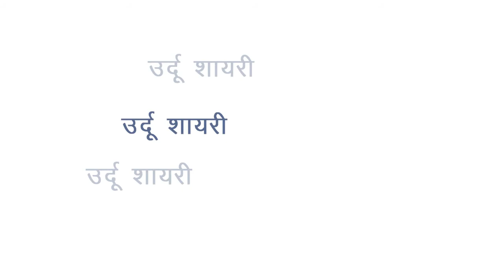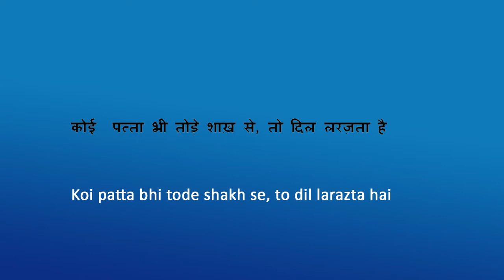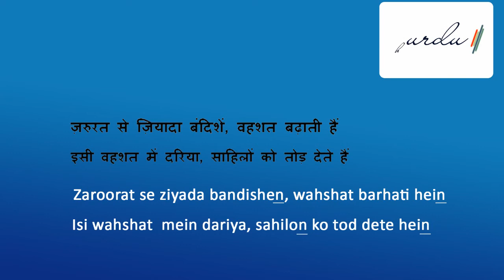Daily Ghazal |'Masoom' Ghaziabadi | Jo khemon mein bante logon ke dil bhi...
As part of our 'Daily Ghazal' campaign ,We are pleased to present today Janaab 'Masoom' Ghaziabadi,so enjoy the ghazal
'Ambar' Kharbanda
Urdu Hai Iska Naam
ambar@urduhaiiskanaam